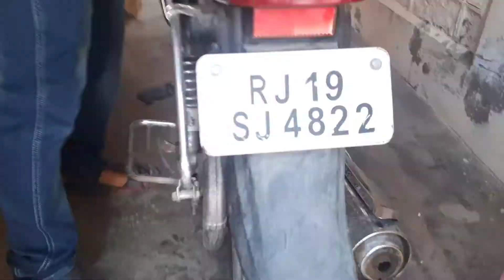Garvit Or Piyush Ka Favorite YouTuber Same Hai. 😳 ??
Dear Friends

Hello!
Hope you are doing good! Thank you so much for all your love and support ❤️. I am enjoying this beautiful journey of daily Vlogging. Though it requires a lot of discipline and efforts but your blessings and my dedication is helping me improve day by day. This vlog too captures my daily routine with my naughty Bhatija Garvit and my family. Hope you like it! Lots of love ❤️